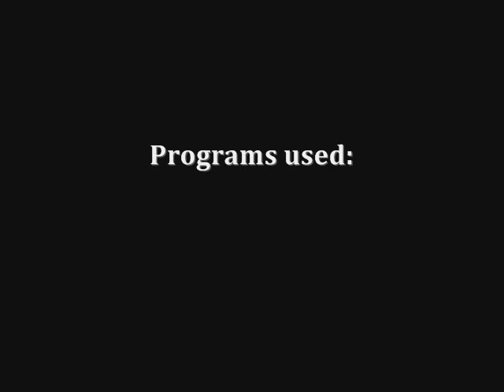Unreal Tournament - $ecure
Me as playing UT GOTY

Please comment or response a video where you play UT...thanks :D